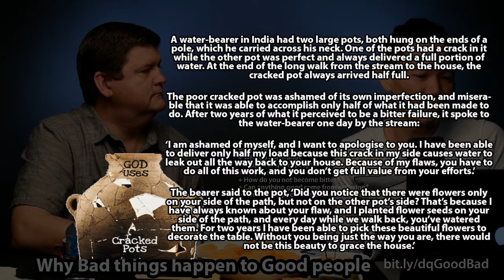Why do bad things happen to good people? A Biblical perspective featuring Tim Bergmann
I wish life  was really like a box of chocolates ... but all of us at some point will face unfairness, suffering and loss where we'll have to swallow something much more bitter than chocolate.
To help me navigate the "Why's" in my mind, I'm thankful to have wise friends who are willing to share their personal struggles as we journey through life together.

2:48 Who is Tim?
7:16 Why do bad things happen to good people?
10:56 Why do good things happen to good people?
13:02 Bono on karma & grace
17:08 the God component in suffering
18:30 suffering, fitness and longevity
19:25 Growing through suffering
22:30 Princess Bride on suffering
23:53 Why would you keep from being bitter?
24:50 How can I help friends who are suffering?
27:03 Faith and suffering
27:14 "learn to be fluent in silence"
28:32 Q&A
28:47 Broken pots
30:40 Wrapping up

If you like what you've seen and would like to help us create more videos like this, we'd love for you to start your online shopping off with the links below.